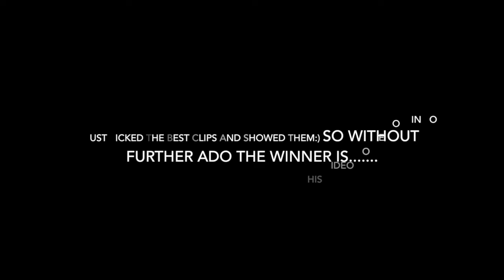Todays Top Hits Music Challenge | Maura Adell ft. Kate & Alyssa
Hello Lovely Beings of The Internet!
I hope you enjoyed this little mash up weird loud lil video:) QUICK DISCLAIMER Alyssa did infact talk and guess songs in this video, but sadly my camera died in the middle and we didn't notice and thats when she had her winning streak.
Kate's Instagram: @kniielson
Alyssa's Instagram: @alyssaelliott_
△ phhhoto: @maurrr
△ vsco: Mauraadell